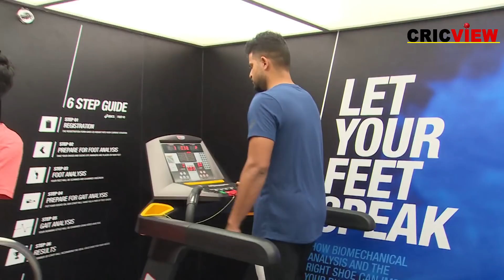Suresh Raina Interview - Want to win IPL for MS Dhoni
About CRICVIEW

CRICVIEW is a sports news website exclusively for CRICKET

CRICVIEW has strong YouTube and Facebook presence

Site features are Cricket Articles, Analysis, Interviews, Cricket News, Live coverage of Cricket matches, Scorecards, Player statistics, Online Cricket Coaching, Cricketers Branding and Social Media Management etc